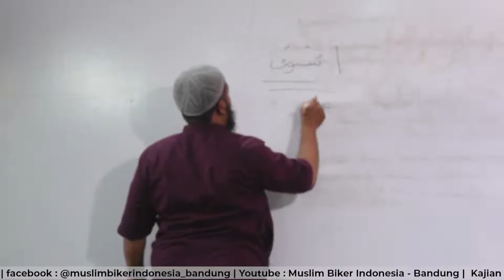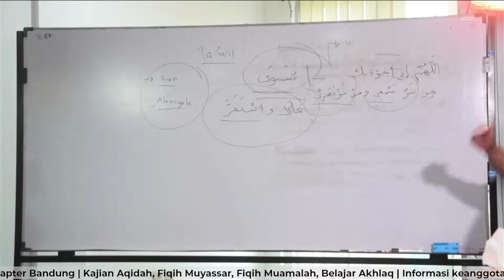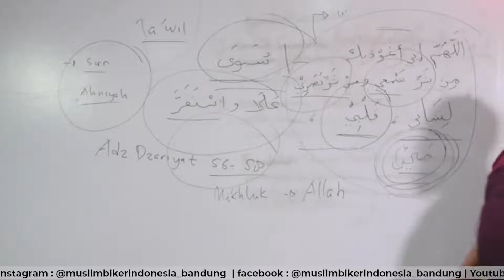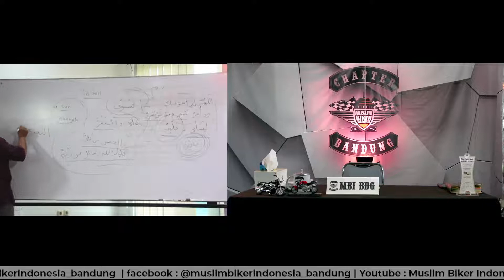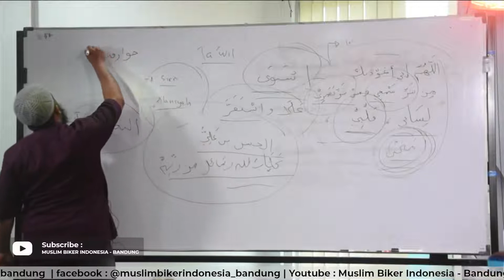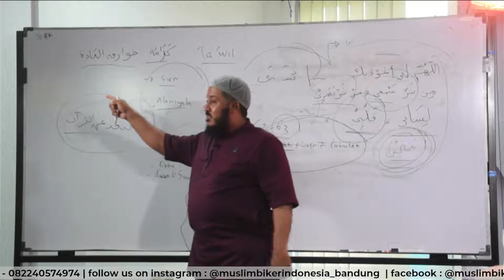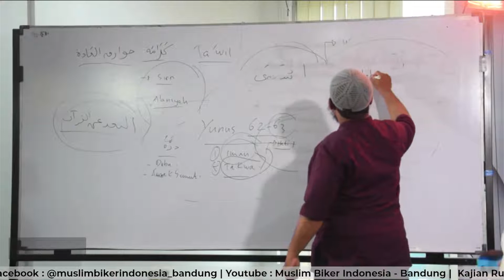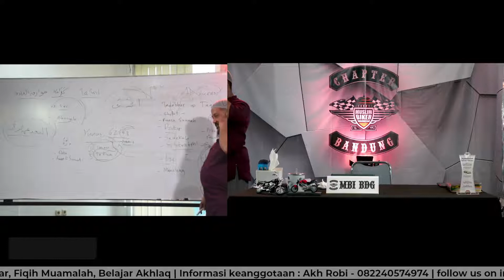Kajian Aqidah #10 - Ustadz Abdullah Amir Maretan حفظه الله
Kajian Rutin Muslim Biker Indonesia Chapter Bandung
Kajian Aqidah pertemuan ke-10
Kitab Asbaabu Ziyaadatil Limaan wa Nuqshaanihi
👤 Ustadz Abdullah Amir Maretan  حفظه الله

Silahkan bantu share semoga semakin banyak yang mendapatkan manfaat.

Barakallahu fiikum